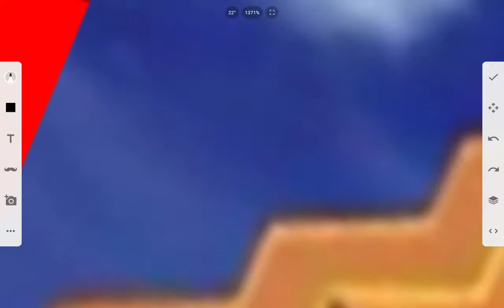WHV Laser Test